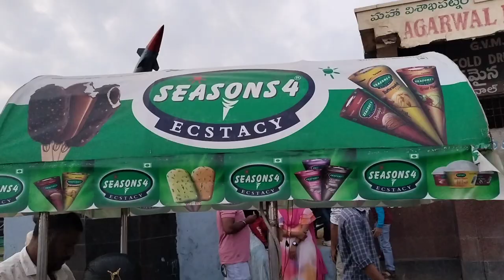vizag Navi day in vizag ... festival # 👍